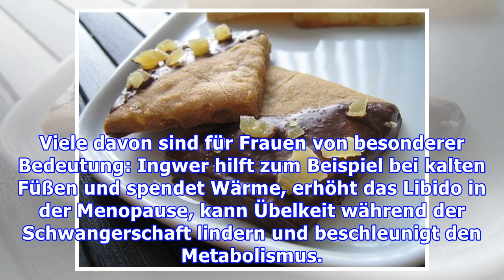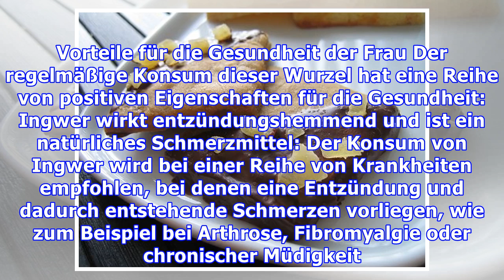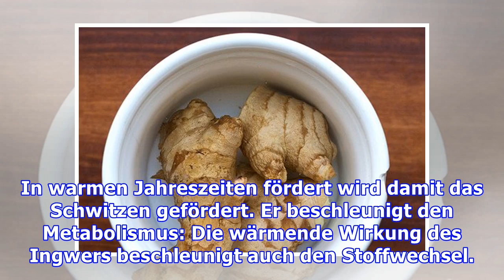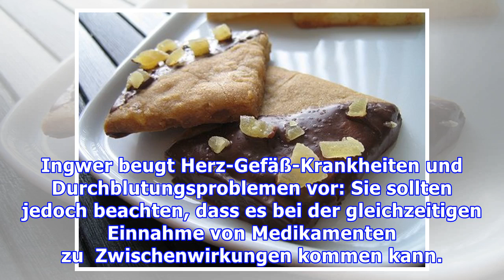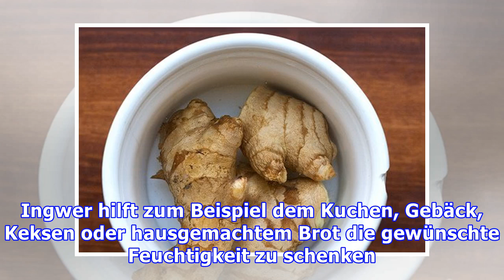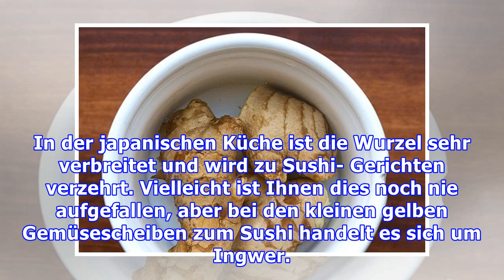Ingwer ist für Frauen besonders empfehlenswert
Ingwer ist für Frauen besonders empfehlenswert Wenn du sehr verfroren bist, kann Ingwer dir sowohl äußerlich als auch innerlich Wärme geben. Beim Ingwer handelt es sich um eine Wurzel mit einer Vielza...